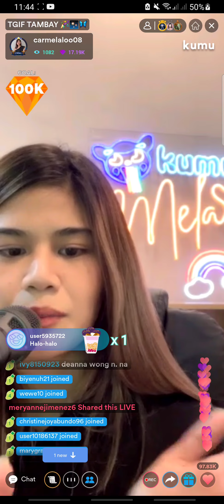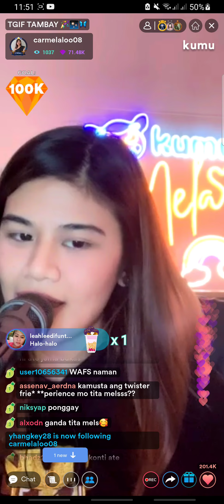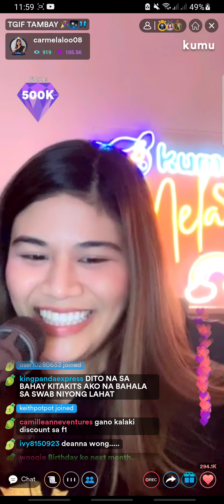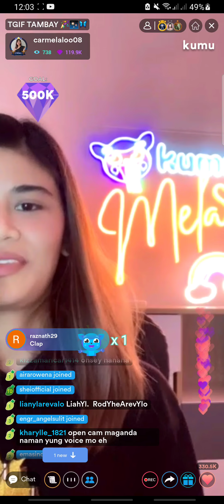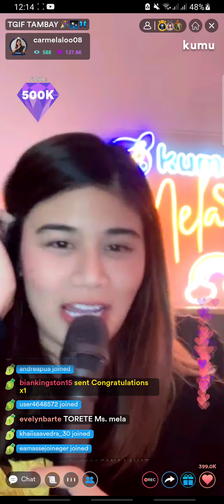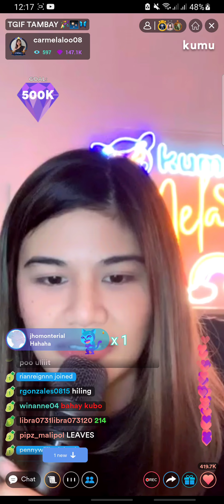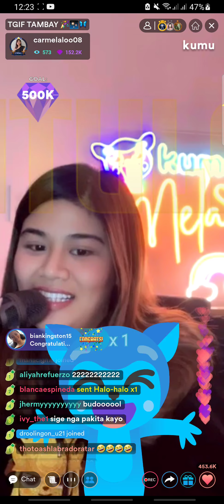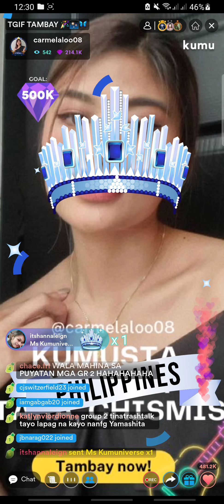Mela Tunay midnight live on Kumu | September 18, 2021